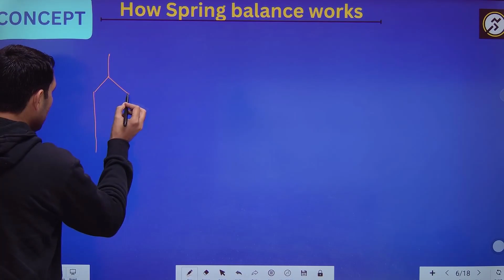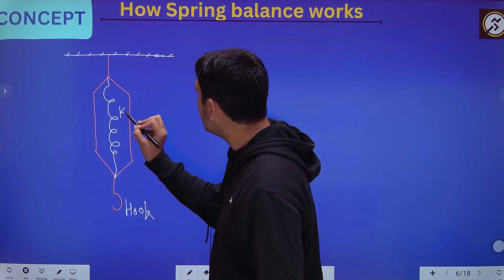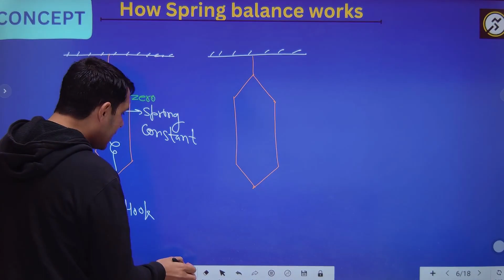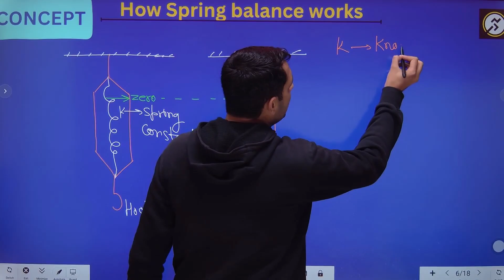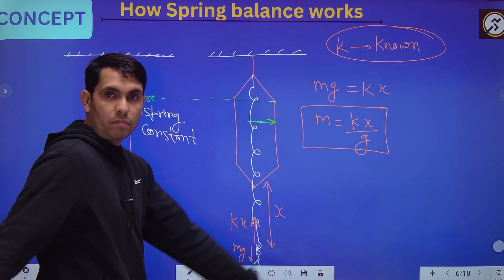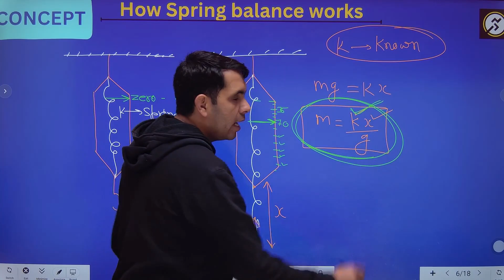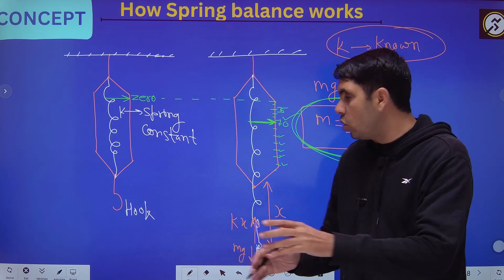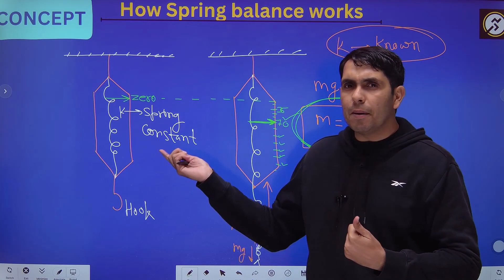Spring Balance कैसे हमारा weight बताता है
आइए जानते हैं कैसे एक spring balance हमारा weight मापता है
lets get to know how a spring balance measures our weight
Science behind a spring balance